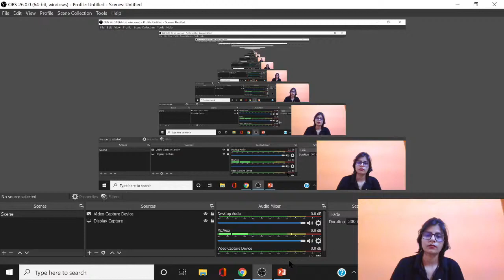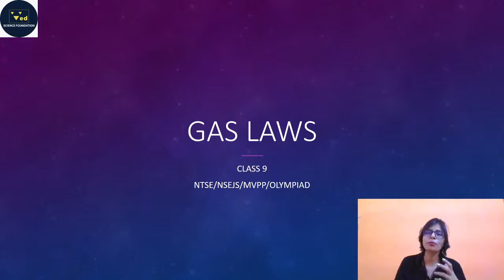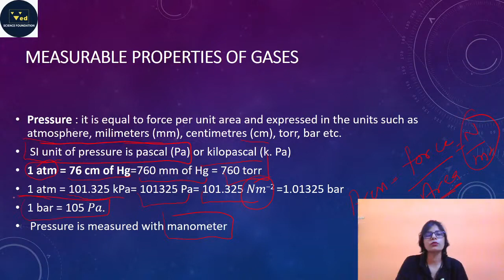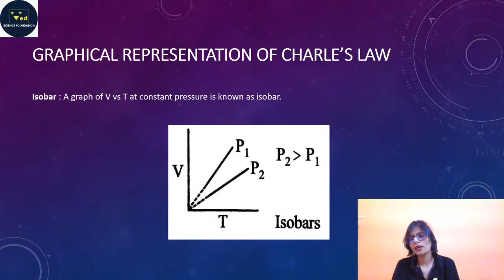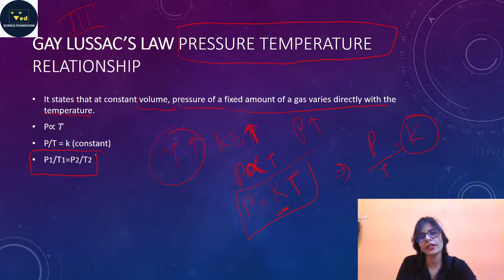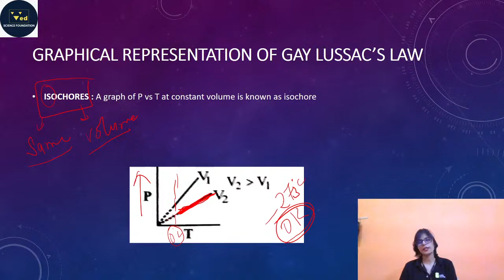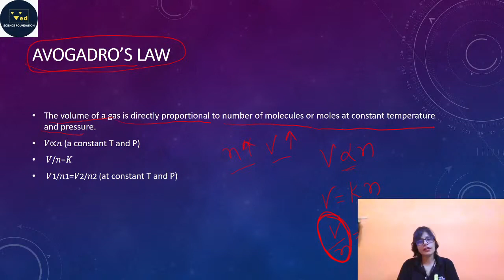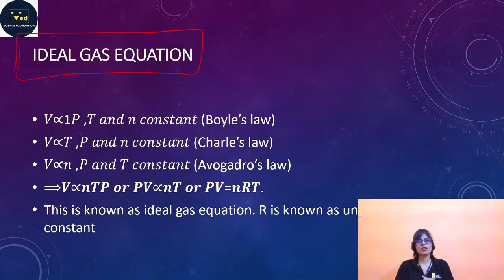Gas Laws | Class 9 Chemistry | NTSE | Olympiad | NSEJS | Ved Science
Hey! Everyone,
If you have any question/doubt, our team would love to answer your question.
We prepare children to crack Junior Science Talent Search Examination (JSTSE) students studying in 9th class, National Talent Search Examination (NTSE) students studying in 10th standard & Olympiads exam.

(To join Telegram channel, first download the Telegram app from the App Store)